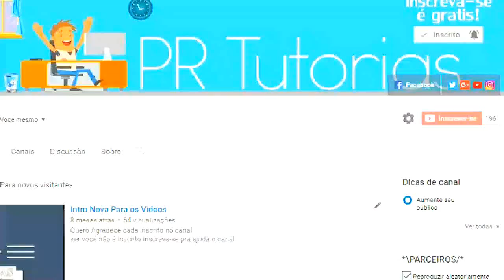OMSI 2 - Marcopolo Torino G6 O-500M (OH-1726LE){GD3D}[+DOWNLOAD]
►►Mapa Jogado [Projekt Szczecin v4.0.1]

►*Skin Viação Pioneiro  [JUNTO COM O ÔNIBUS]